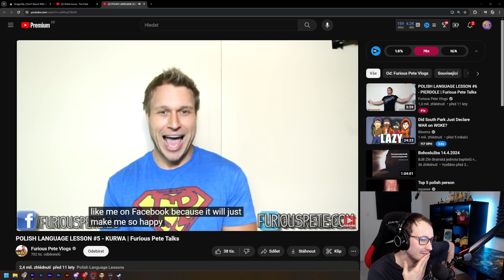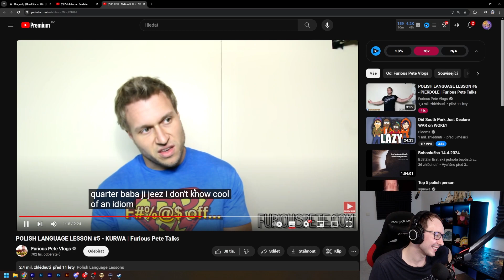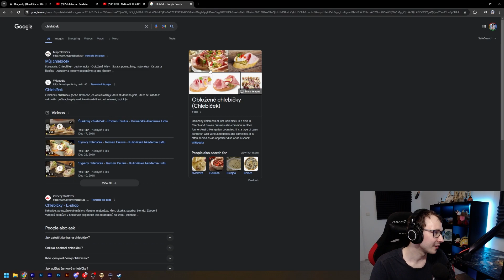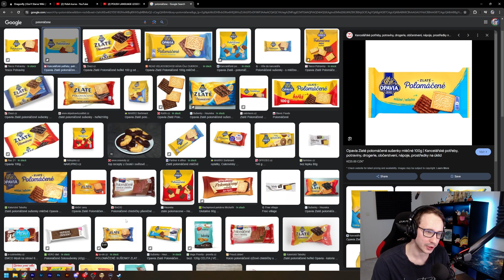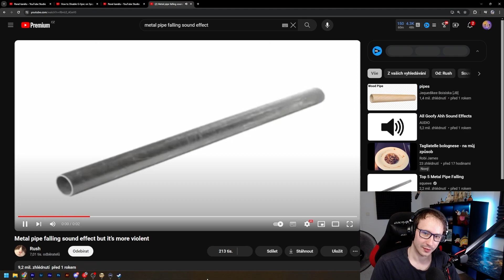Jeden velký projekt hotový! | 14. 4. 2024 | Stream záznamy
Po dlouhé době jsem se vrátil na svůj rozehraný singleplayer svět, kde jsem nahrál už přes 1280 dní!

©Vladislav Ohera/Whaskalmanik.